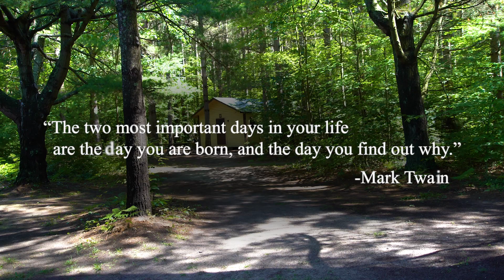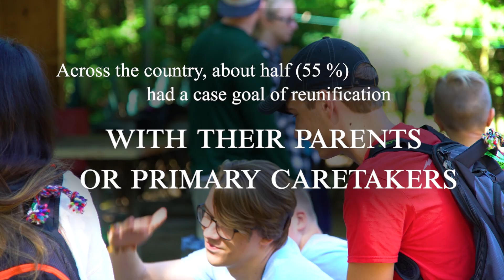Foster Care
For more information on being a foster parent or if you are interested in adoption, visit us

For more information on how you can get involved with Samaritas,